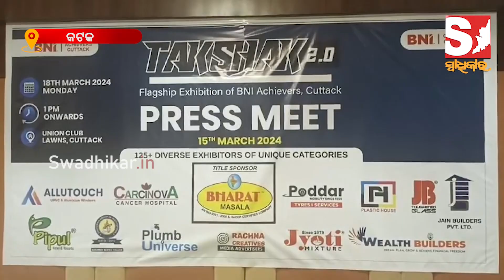ବିଜନେସ୍ ପ୍ରମୋସନ୍ ଓ ସେବା ସଂକ୍ରାନ୍ତୀୟ "ତକ୍ଷକ ୨.୦" ପ୍ରଦର୍ଶନୀ